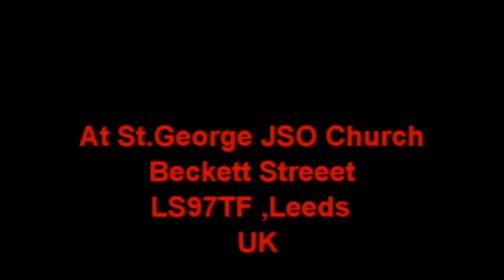Fr.Eldhose Vattaparambil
Anugrahavarsham 2012 @Fr.Eldhose Vattaparambil